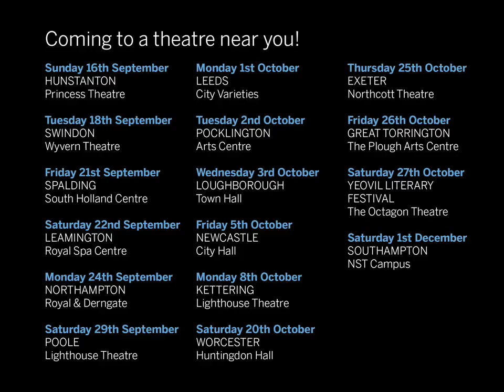An Evening with Aggers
short video with dates for upcoming Evening with Aggers shows hosted by Jonathan Agnew